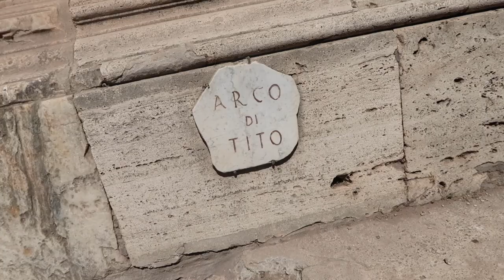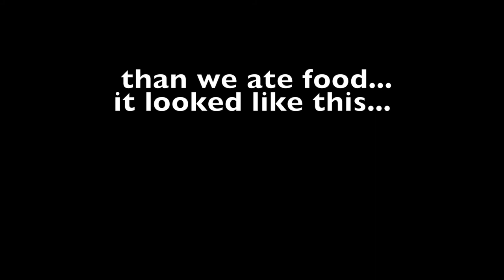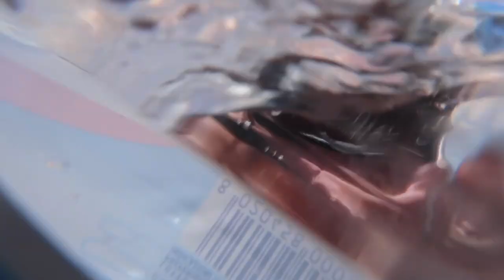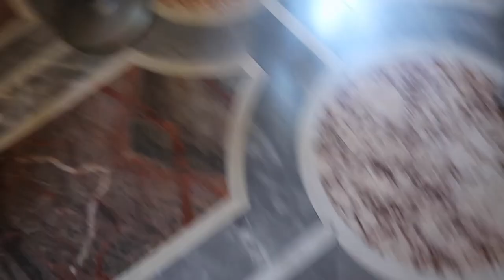VISITING THE COLOSSEUM AND THE VATICAN!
VLOG 212!

-Cole Giannasca